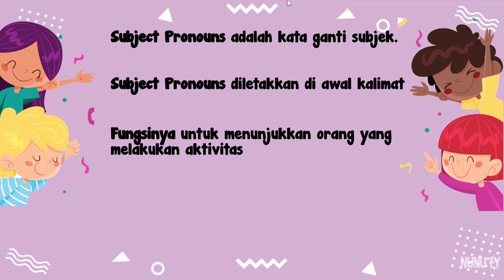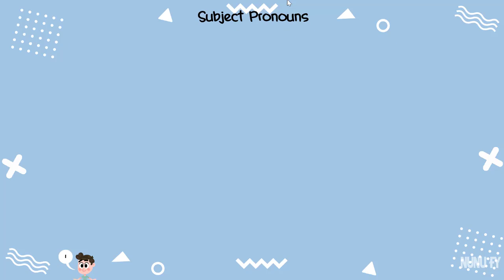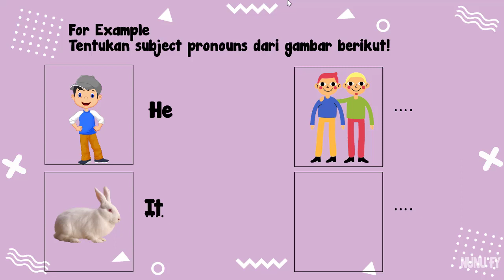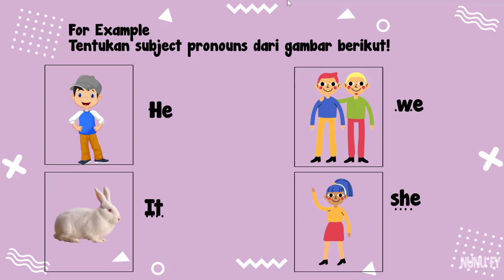Kelas 1 Bahasa Inggris Subject pronouns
Video kali ini saya memberikan pembelajaran Bahasa Inggris Kelas 1 Subject pronouns.